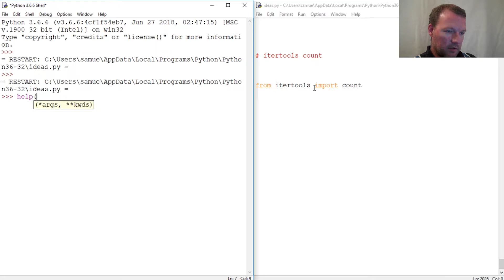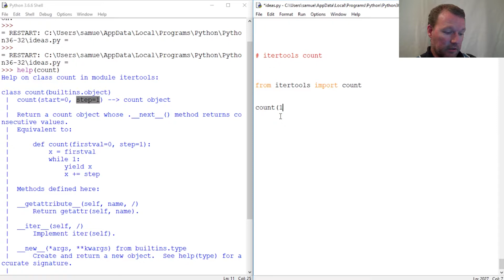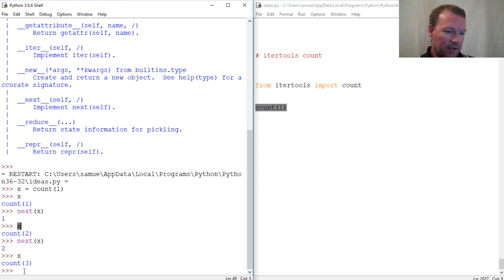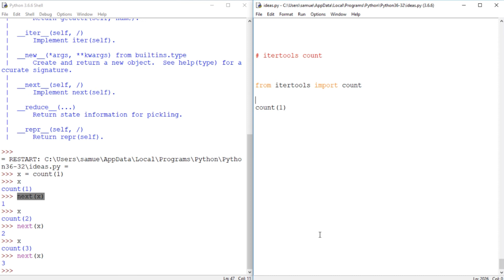Python Basics Itertools Count Method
Learn how to use the count method from the itertools module with python programming